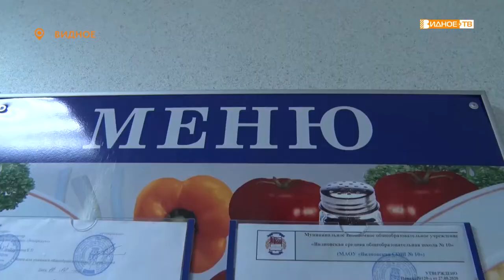«Приятного аппетита!» - в Видновской школе № 10 проверили качество питания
Вкусно и совершенно бесплатно с сентября во всех школах Подмосковья ученикам младших классов положено горячее питание. Что наши дети получают на завтрак, соблюдаются ли все ГОСТы и нормативы? Ответы на эти вопросы были получены в рамках проверки, организованной сотрудниками проекта «Народной контроль» партии «Единая Россия».